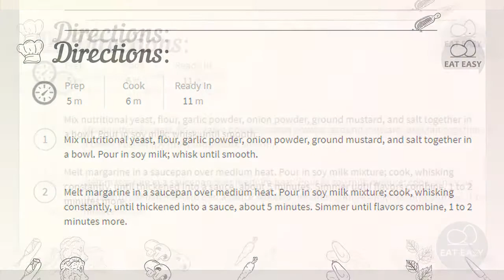Dairy Free &“Cheese&“ Sauce